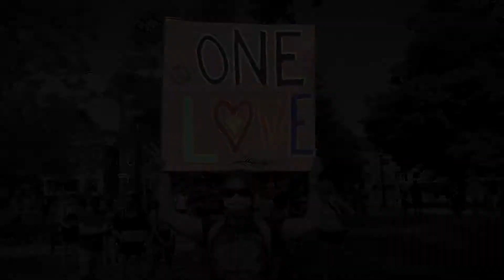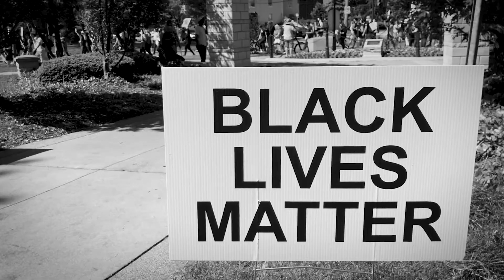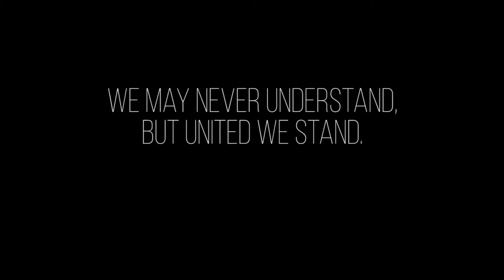Black Lives Matter (London, Ontario)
On June 6, 2020, a sea change occurred, and Londoners came together to speak out for each other.